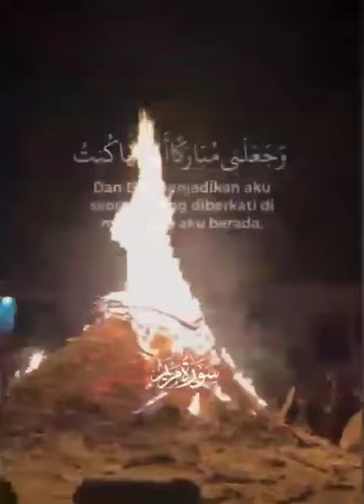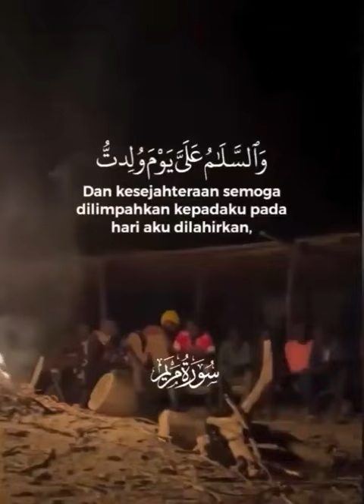Quran Surah Maryam Ayat 30 - 34